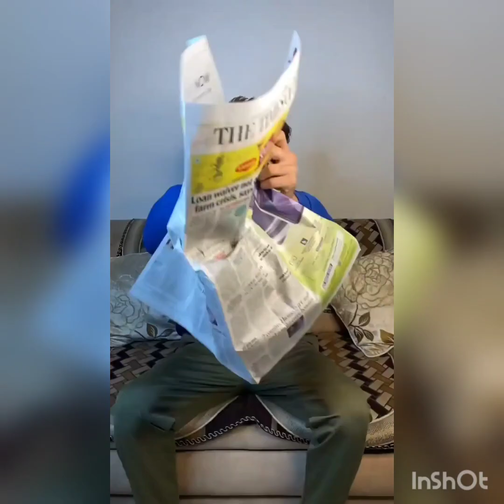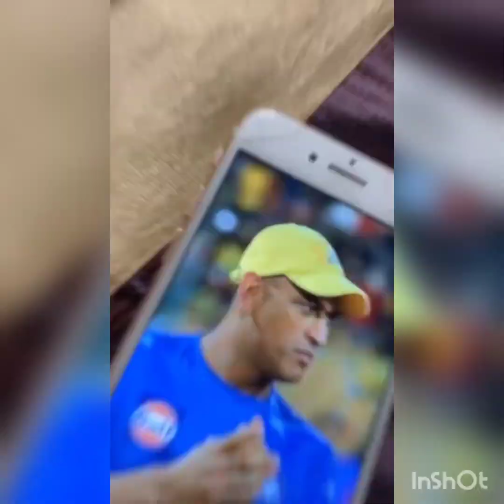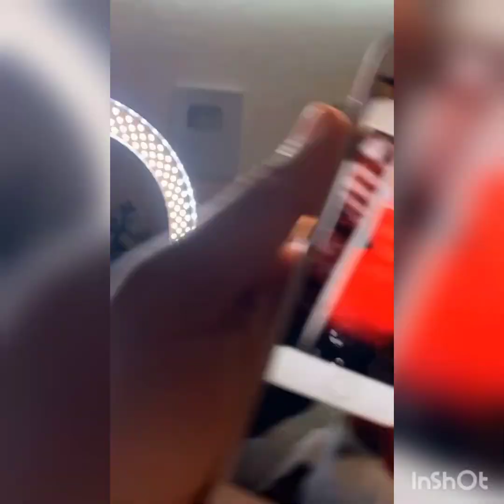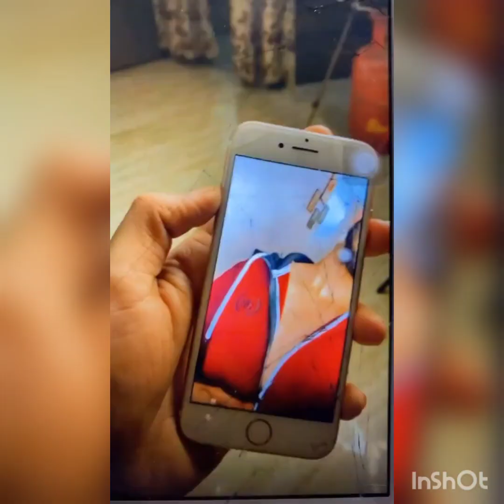🔥 Hardik Sharma🔥 İnstagram Viral Videos 😈 New Video Slowmotion King#1